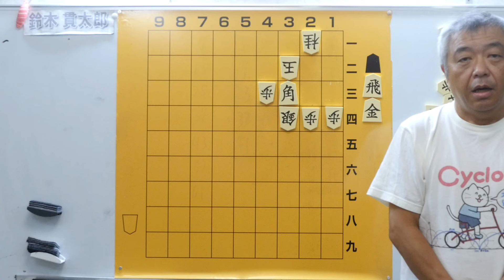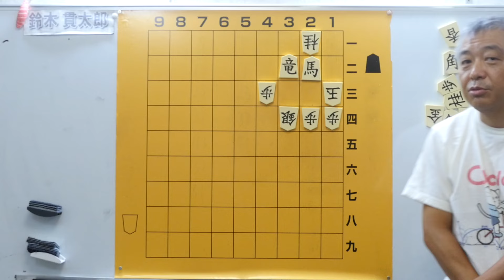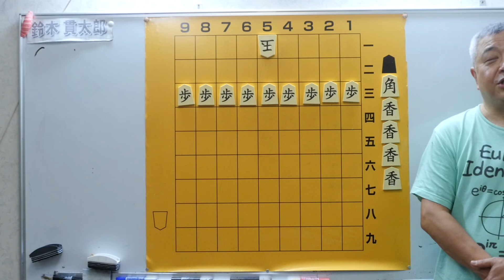毎日詰将棋 その124